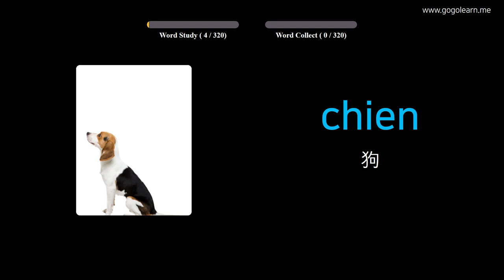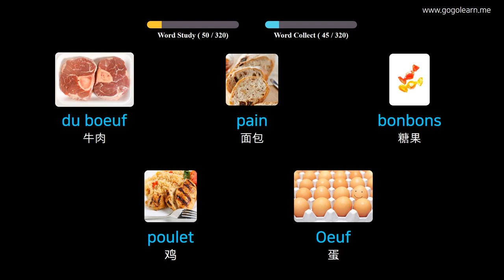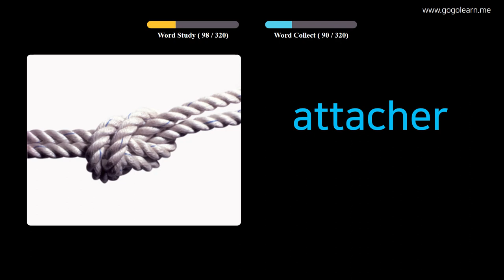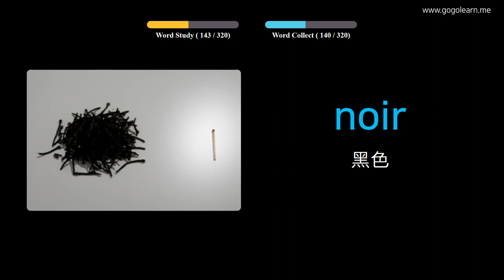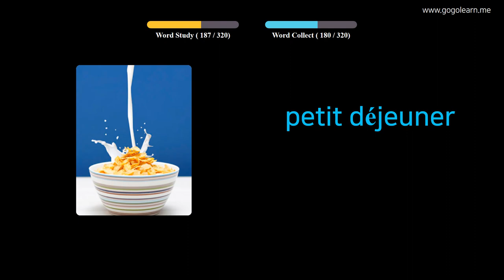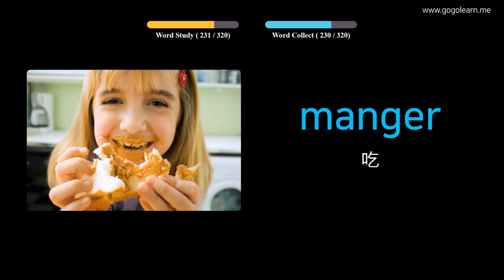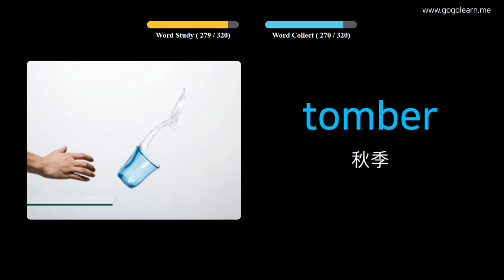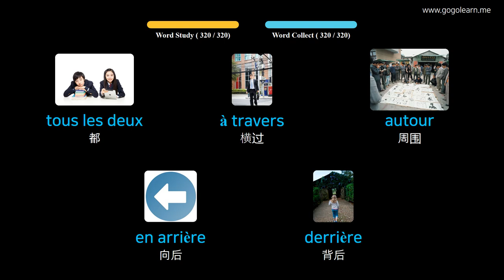通过图片学习法语|法语词汇开车时听 | Golearn